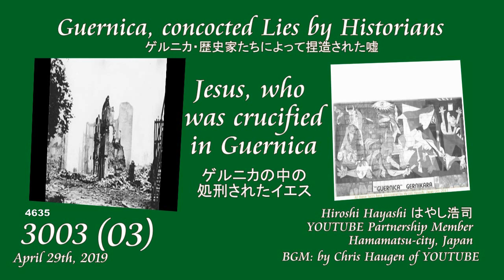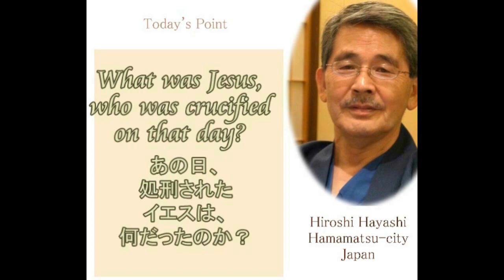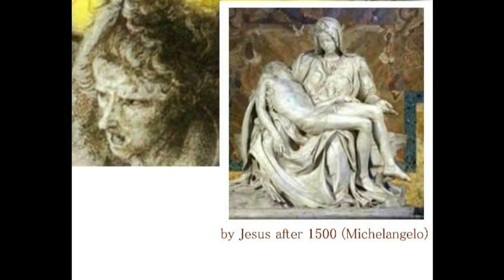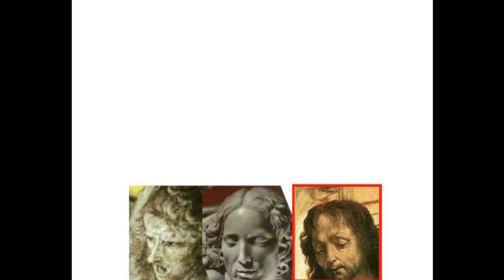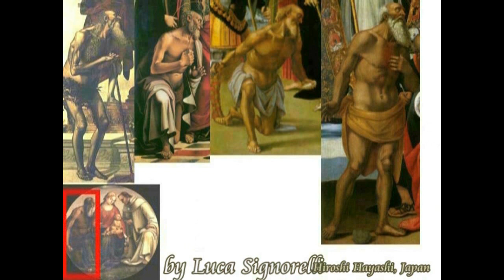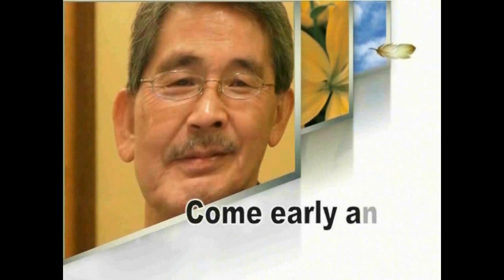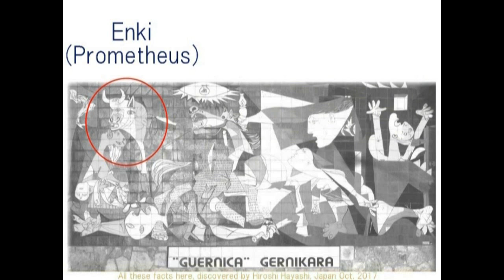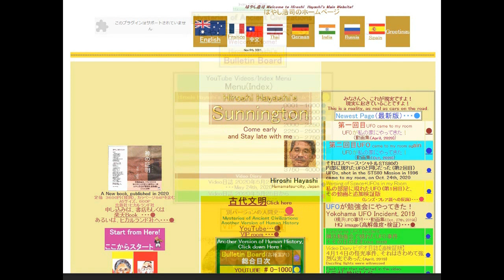4635【03】Replacement of Jesus with Sword in Picasso's Guernicaピカソのゲルニカの中の刀を持った替え玉イエスHiroshi Hayashiはや